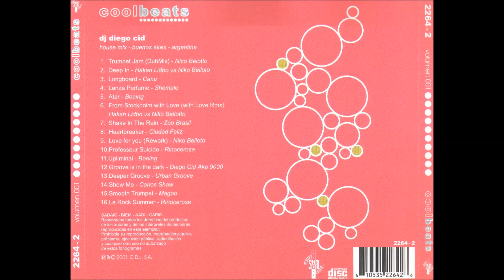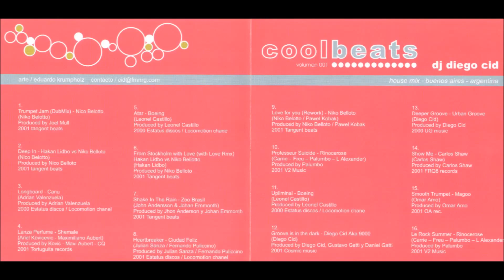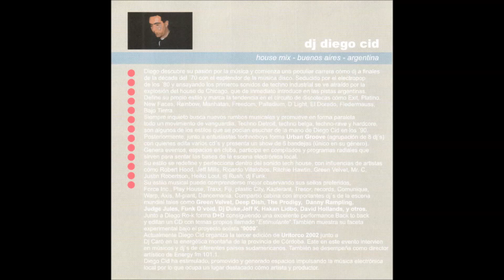Diego Cid-Cool Beats